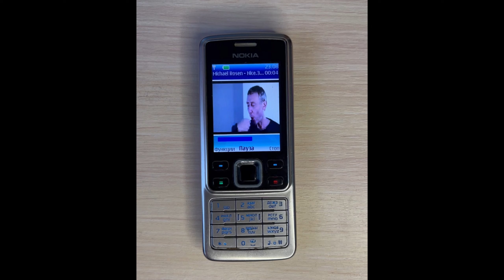Nice on 20 mobile devices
Michael Rosen - Nice! MGL meme on 20 different phones and tablets. Nokia 3310 is an edit for fun.